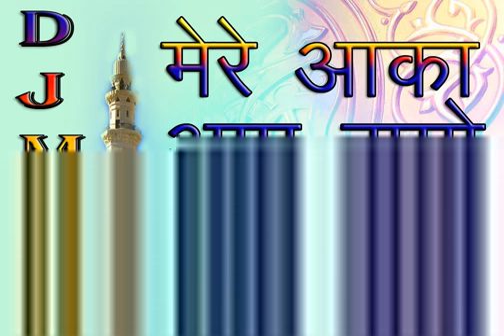Qawwali gana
Aliasgar tdc